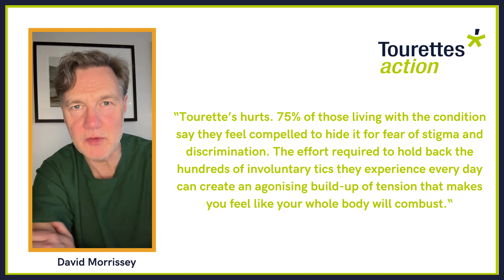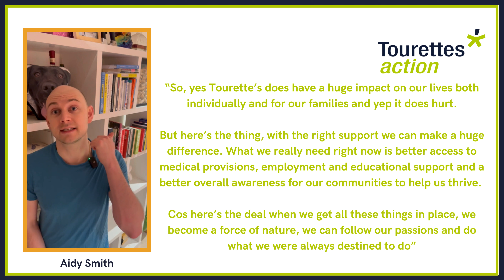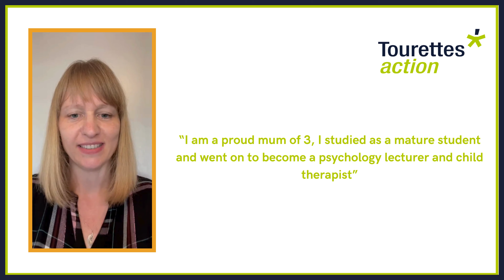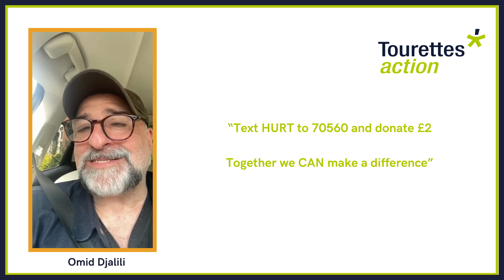TourettesHurts - SkinCatchesFireVideo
75% of those living with the Tourette’s say they feel compelled to hide it for fear of stigma and discrimination.

Some explain this as “I am in pain, so you can relax”, do you relate?  Do you feel a need to suppress? What do you think can improve things?